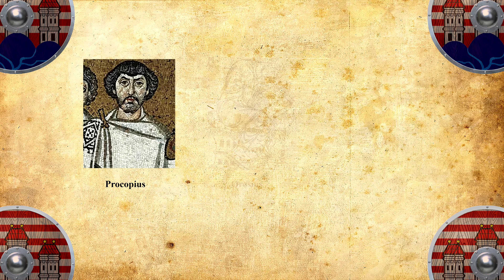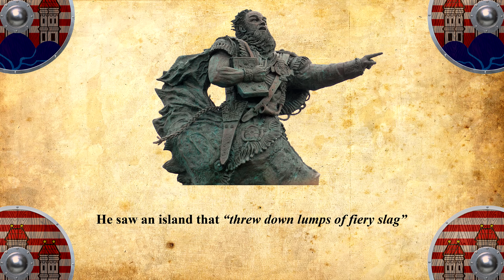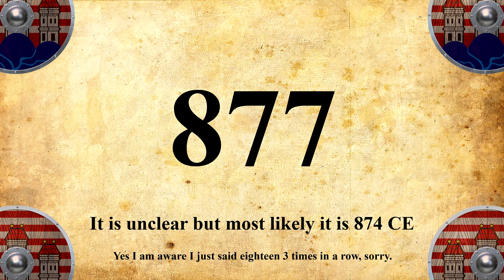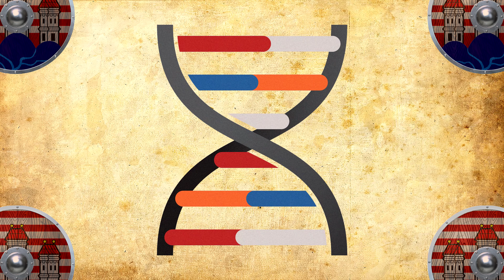History of Iceland 1/2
Music in the video is "Medieval Story (Celtic, Middle Ages, Fantasy)" by ZiomaMusic.

0:39 Faroe Islands, not Falklands, that was my bad.